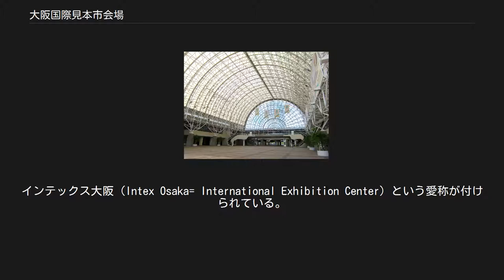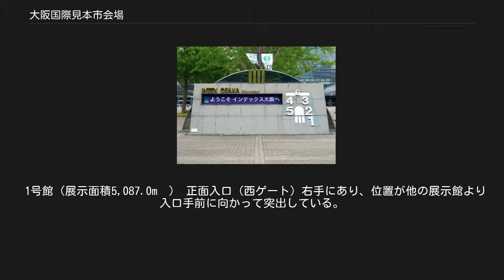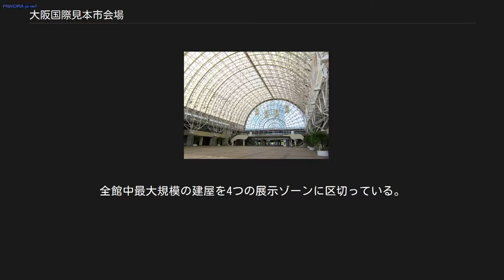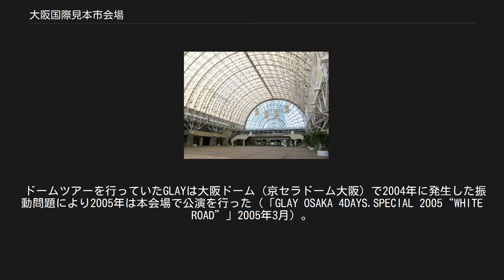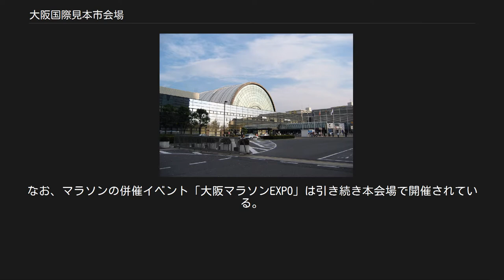大阪国際見本市会場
西ゲート 各号館の所在を示すモニュメント インテックスプラザ スカイプラザ センタービル 大阪国際見本市会場（おおさかこくさいみほんいちかいじょう）は、大阪市住之江区の咲洲にある国際展示場。
一般財団法人大阪国際経済振興センターが運営する。
1985年に港区朝潮橋から移転・開場した。
インテックス大阪（Intex Osaka= International Exhibition Center）という愛称が付けられている。
 1954年（昭和29年）4月、日本で初めての国際見本市となる「日本国際見本市」が大阪の国際見本市会館（1951年竣工。地上7階。現・シティプラザ大阪付近）と港会場（現・八幡屋公園付近）の2か所で開催された。
翌年は東京で開催し、以降、国際見本市は隔年ごとに東京と大阪で開催されることになった。
 大阪市はこの第1回国際見本市の港会場跡地と隣接する大阪市立運動場の敷地に1956年（昭和31年）、恒久展示場として大阪国際見本市港会場1号館を開設。
1959年（昭和34年）には2号館を、1968年（昭和43年）には3号館を増設した。
その後も仮設展示館の増設を重ね、1984年（昭和59年）の第16回大阪国際見本市の開催時には、仮設展示館6館と合わせて展示館9館、展示面積55,984平方メートルとなり、1985年（昭和60年）に現在地に移転するまで大阪における大型見本市の拠点会場であった。
 なお、現在地への移転後、直ちに恒久展示場3館の解体撤去が行われたが、仮設展示館6館は1986年（昭和61年）の第13回日本国際工作機械見本市にも使用された。
 「インテックスプラザ」（ドーム状の屋根空間）、「スカイプラザ」（開放空間）という名称の広場の周囲に1号館から6号館まで「コ」の字の形に6つの展示館が配置されている。
内、5号館は主たるAゾーンと従たるBゾーン、6号館は各々同程度の規模であるA、B、C、Dの4つのゾーンで構成されている。
また3号館には付帯展示場として屋外展示場が設けられている。
 日本国内では、延床面積は東京ビッグサイト（東京都）、幕張メッセ（千葉県）に次いで3番目であり、所在地は大阪市住之江区南港北1-5-102。
 1号館（展示面積5,087.0m²） 正面入口（西ゲート）右手にあり、位置が他の展示館より入口手前に向かって突出している。
 2号館（展示面積6,729.0m²） 1号館の奥にある。
2号館と1号館の間には自動販売機コーナーやベンチが設置されている。
 3号館（屋内展示面積5,119.0m²、屋外展示面積2,900.0m²） 2号館の奥にあり、屋外展示場を併設する。
屋外展示場は駐車区画が引かれており、搬入出作業車両の駐車場としても使用される。
館内は柱のない無柱空間である。
また天井高が15mと他の展示館より高い。
 4号館（展示面積6,729.0m²） 正面から見て3号館の左手にある。
 5号館（Aゾーン展示面積4,728.0m²、Bゾーン面積1,625.0m²） インテックスプラザを挟んで2号館の隣にある。
Aゾーンは地上1階の無柱空間、Bゾーンは地上3階。
Aゾーンでコンサートなどの催しを行う際にBゾーンはバックヤードとしての利用が可能。
Bゾーン2階には300名収容の国際会議ホール、各種控室などを備えている。
施設管理棟的役割のセンタービルと連絡通路で直結している。
 6号館（Aゾーン展示面積9,679.5m²、Bゾーン展示面積9,679.5m²、Cゾーン展示面積10,535.0m²、Dゾーン展示面積10,167.0m²、） 3号館および4号館の奥にある。
全館中最大規模の建屋を4つの展示ゾーンに区切っている。
地上階に通路を挟みA/Bゾーン、上階にC/Dゾーンがある。
屋上には900台収容の来場者用駐車場を備える。
 センタービル、5号館Bゾーン2F、6号館、および1,2号館間、4,5号館間に会議室、ホール等諸室が存在するが、国際会議ホールを除き、各展示場利用時のみ使用可能であり、単独での使用はできない。
 他、様々な催しが開かれている。
 ドームツアーを行っていたGLAYは大阪ドーム（京セラドーム大阪）で2004年に発生した振動問題により2005年は本会場で公演を行った（「GLAY OSAKA 4DAYS.SPECIAL 2005“WHITE ROAD”」20...